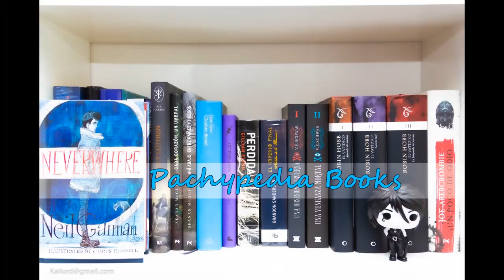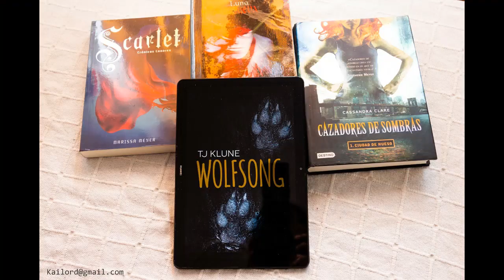Lecturas de enero | Parte 2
Aquí os dejo la segunda parte de mi resumen de lecturas de enero, podéis encontrar la primera parte aquí:
Libros mencionados:
00:31 Emerett nunca se ha enamorado y Leo quiere a Aries, de Anyta Sunday, traducido por Virginia Cabanillas.
03:40 Snapdragon, de Kat Leyh, traducido por Diego de los Santos.
05:04 La canción del lobo, de TJ Klune, traducido por Ana María Pérez y narrado por Jorge González.
07:07 La casa, de Paco Roca.
08:28 Hierba, de Keum Suk Gendry-Kim, traducido por Joo Hasun.
10:15 Memorias de hielo, Malaz III, de Steven Erikson, traducido por Marta García.